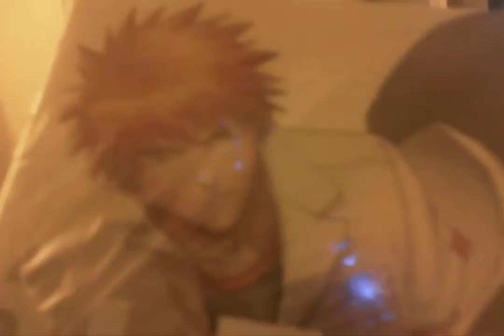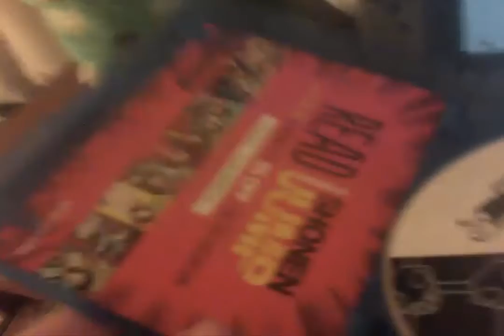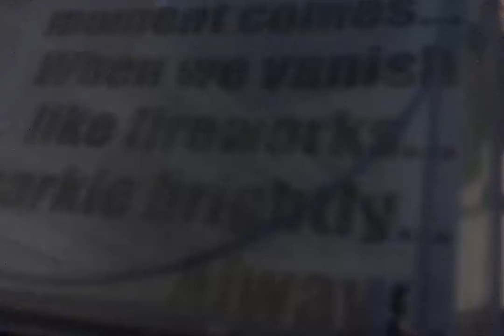Bleach Blu ray Set 3 Unboxing: THE CONCLUSION TO SOUL SOCIETY AND THE START OF A FILLER ARC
I NOW OWN ONE OF MY FAVORITE ARCS IN THE BLEACH SERIES LOOKING FORWARD TO CATCHING  UP TO THE NEXT THREE SETS